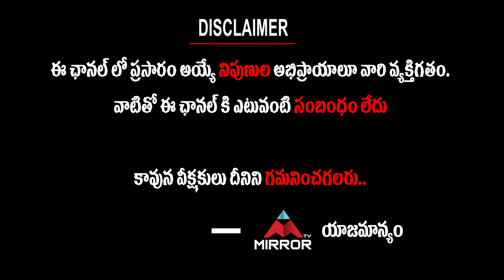Chukka Ramaiah Shocking Comments on Modi Government | Telangana Latest News | Mirror TV Channel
Chukka Ramaiah Shocking Comments on Modi Government